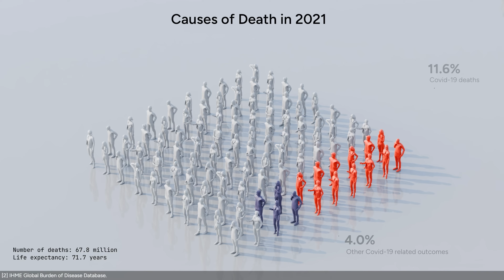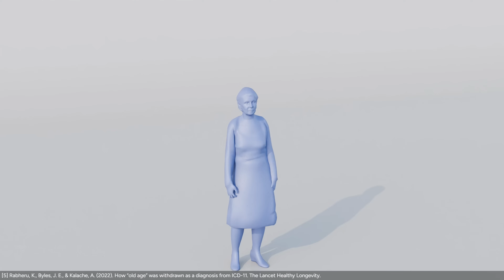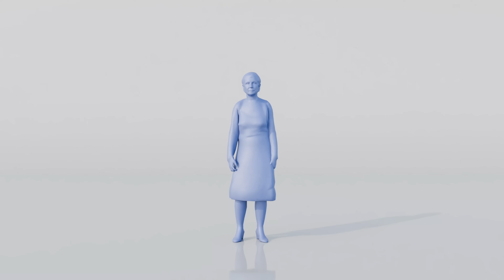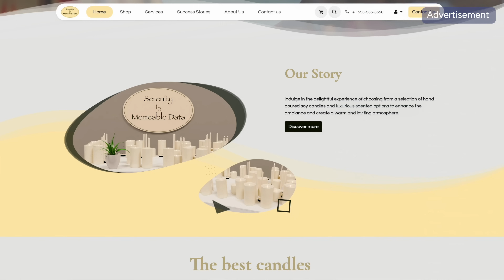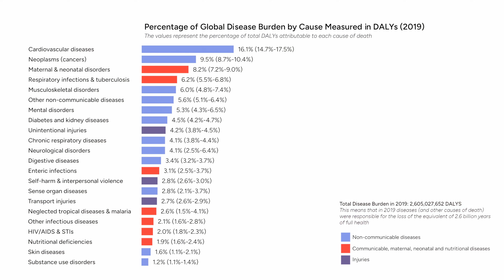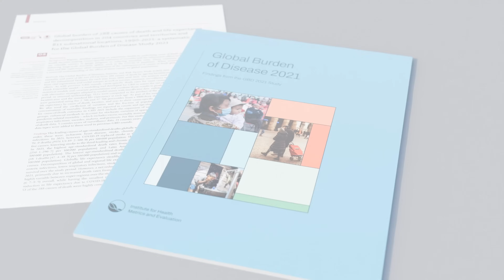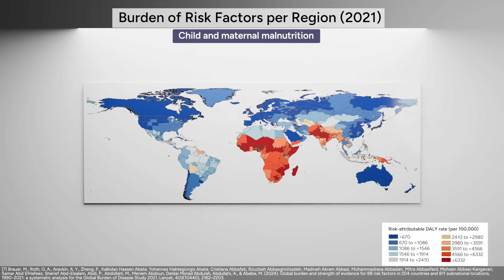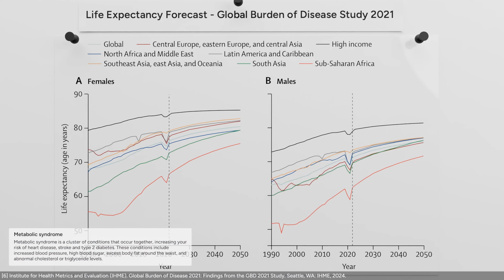The Most Likely Way to Die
ABOUT THIS VIDEO:
List of sources, music, data assumptions, 3D model licensing and software used for this video listed

This video is about the global causes of death and disease, and the Disease Burden Study.